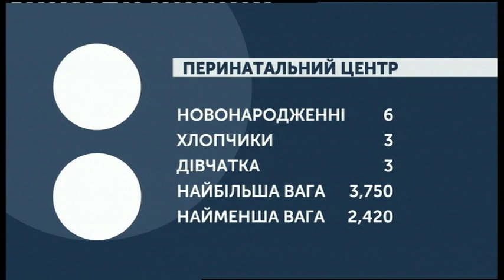11.09.2019. Новини. 07:30